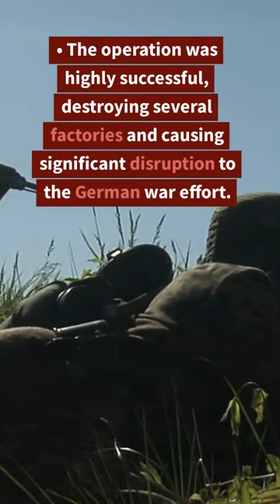Explosive Rats: The Shocking Secret Weapon That Changed the Course of World War II!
During World War II, the British military developed a secret weapon that no one saw coming: exploding rats. In this shocking video, we explore the top-secret mission to use dead rats as bombs and the impact it had on the war effort. Discover how British spies filled these unsuspecting rodents with explosives and set them loose in German factories, causing widespread destruction and confusion. The plan was so successful that it helped turn the tide of the war in favor of the Allies. Join us as we uncover this bizarre and fascinating chapter of military history and reveal how rats became one of the most powerful weapons of World War II!